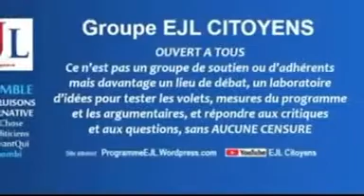Docteur Guy Bellaiche